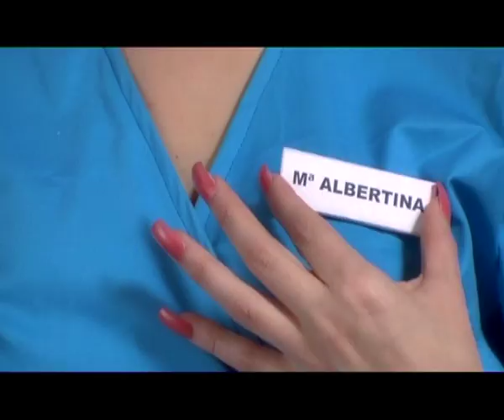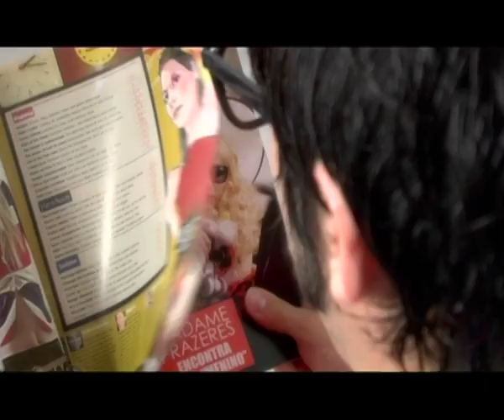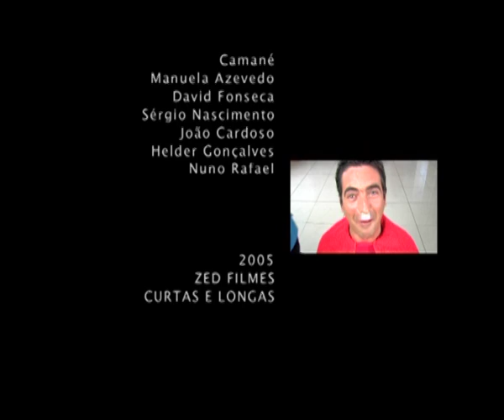HUMANOS - Maria Albertina - [ Official Music Video ]